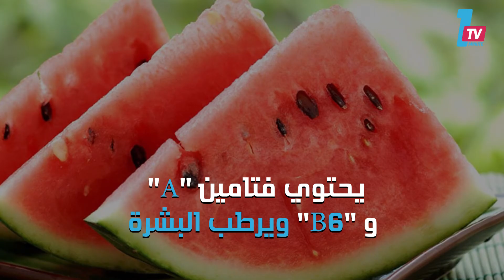فتاة تختبر تأثير البطيخ